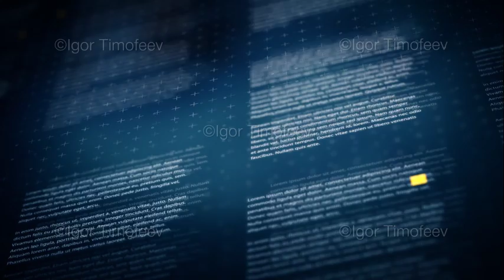Close-up text in dark blue background seamless loop animation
Close-up text in dark blue background with shallow DOF featured thin crosses and dots textures with orange particles seamless loop animation